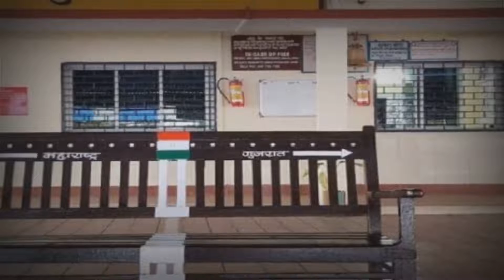महाराष्ट्र बद्दल या खास गोष्टी तुम्हाला माहिती आहे|महाराष्ट्र मराठी @माहीतीक्षेत्र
मित्रांनो महाराष्ट्र म्हणले की हा भारतातच नाही तर जगात खूपच आगळावेगळे प्रदेश आहे. महाराष्ट्रात अनेक ऐतिहासिक घडामोडी घडवून गेले त्यांचे औषध आज पण आपल्याला सापडताना दिसतात. महाराष्ट्र बद्दल काही आगळीवेगळी माहिती आजचे व्हिडिओ आम्ही तुम्हाला दिलेली आहे.
     जर मित्रांनो तुम्हाला ही माहिती किंवा आमचा व्हिडिओ आवडल्यास व्हिडिओला लाईक नक्की करा आणि आमच्या चॅनलला सबस्क्राईब नक्की करा.

आमच्याविषयी=•

धन्यवाद. !